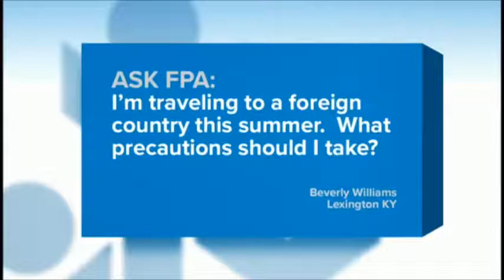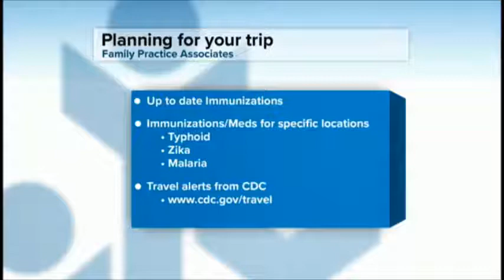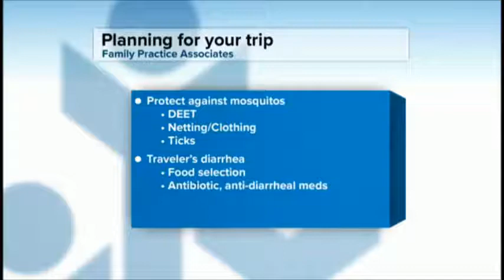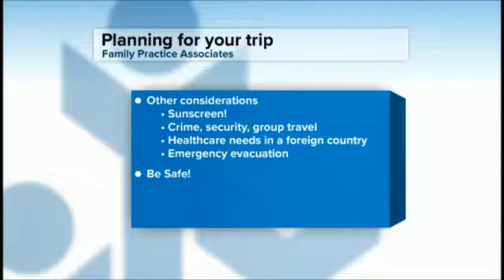TV Show 4 30 17 Part 2 Travel Med Dubocq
Dr. Dubocq talks about travel medicine.